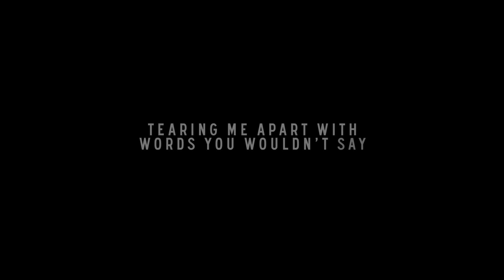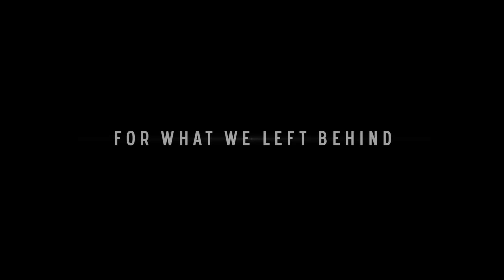Final Masquerade (Official Lyric Video) - Linkin Park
Lyric video for Linkin Park's "Final Masquerade" off of the album THE HUNTING PARTY.